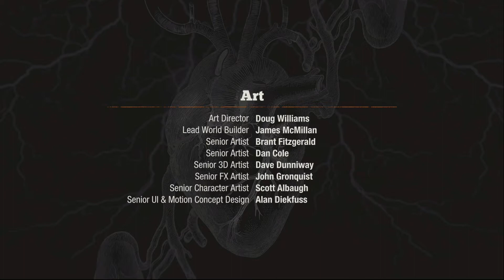End Game - State of Decay 2 - Part 19 (Playthrough/Walkthrough)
Part 19 of Our 2nd series of State of Decay 2! after 19 eps we survive the outbreak!.